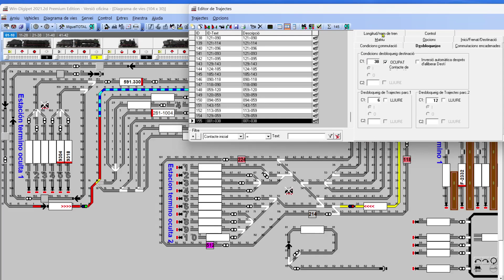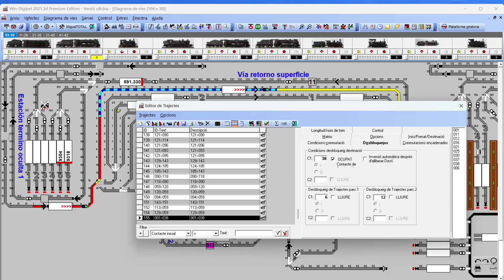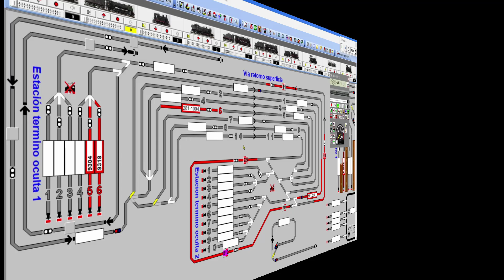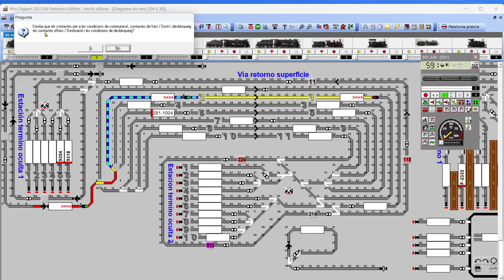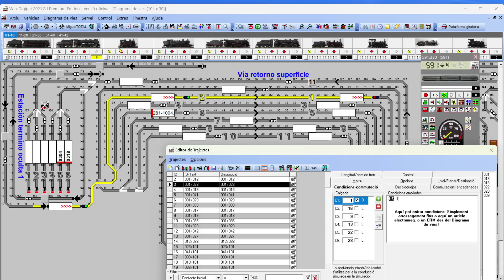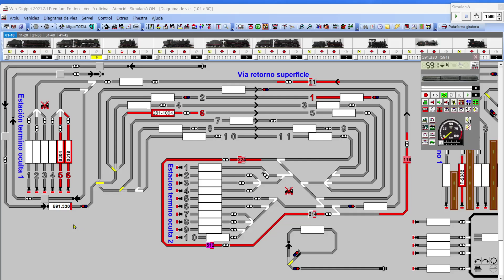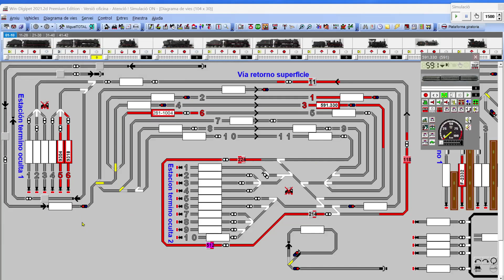Tutorial 19 Trayectos Parciales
Como crear trayectos parciales con Win-Digipet